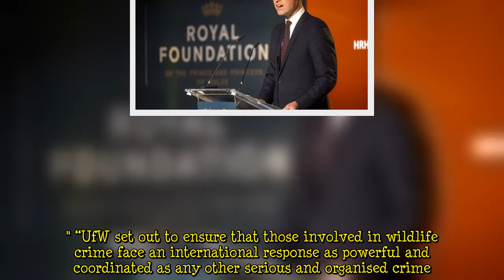Prince William: War on poachers honours Queen’s legacy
Addressing the United for Wildlife global summit yesterday, William said: “Our natural world is one of our greatest assets.  “It is a lesson I learnt from a young age, from my father and my grandfather, both committed naturalists in their own right, and also from my much-missed grandmother, who cared so much for the natural world." “In times of loss, it is a comfort to honour those we miss through the work we do." “I take great comfort, then, from the progress we are making to end the illegal wildlife trade.” Since William, 40, created United for Wildlife as part of the Royal Foundation in 2014 he has used his platform to fight for animals threatened by poachers. The illegal wildlife trade   ...